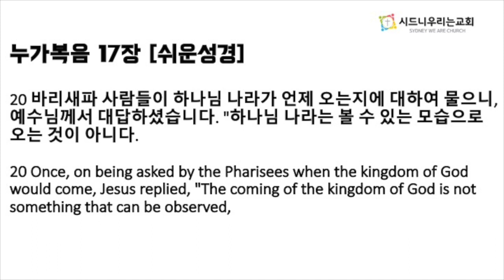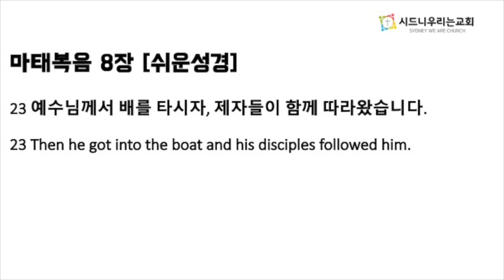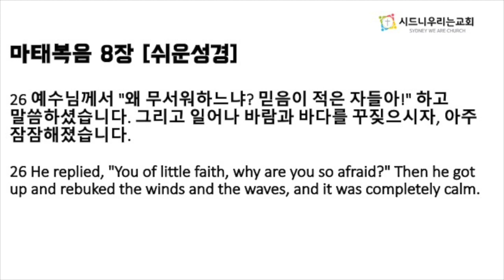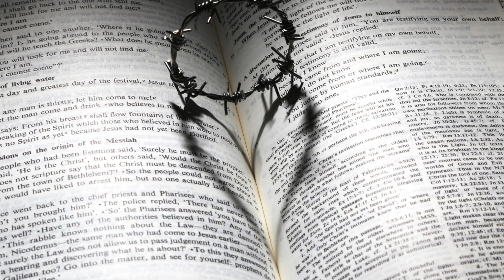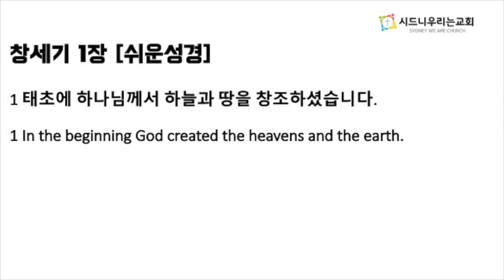시드니 우리는 교회 학생부 말씀 - “발길 닿는 곳 모두가 하나님 나라”(2023년 1월 29일)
시드니 우리는 교회 학생부 말씀 - 2023년 1월 29일

“발길 닿는 곳 모두가 하나님 나라”